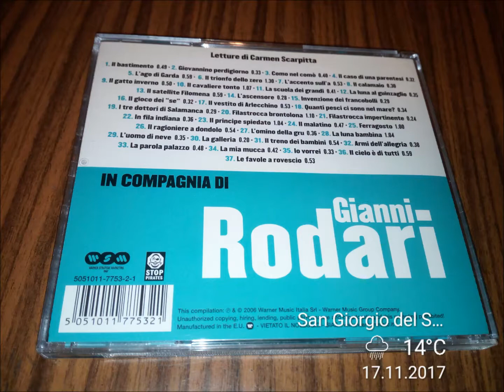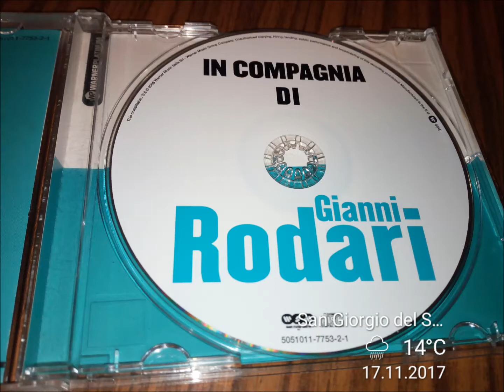GIANNI RODARI - La scuola dei grandi / L'Ascensore / La Galleria